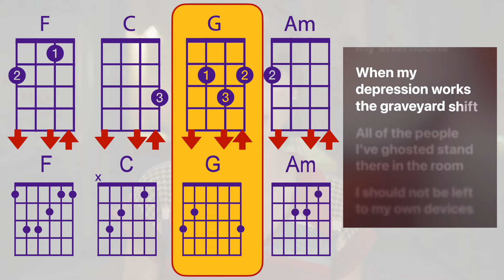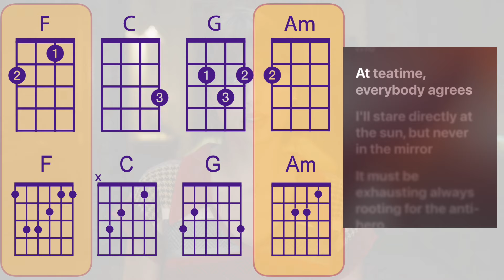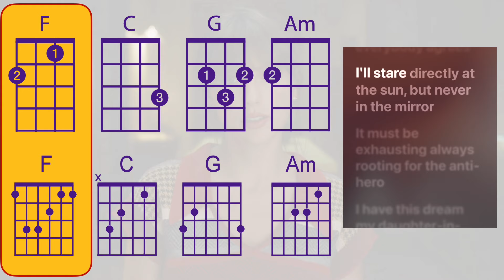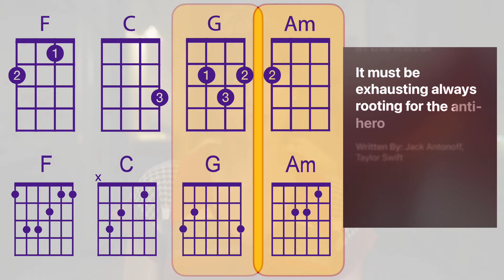Anti Hero by Taylor Swift - ukulele & guitar play-a-long in C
Pitched down 4 half-steps from original recording
With lyrics